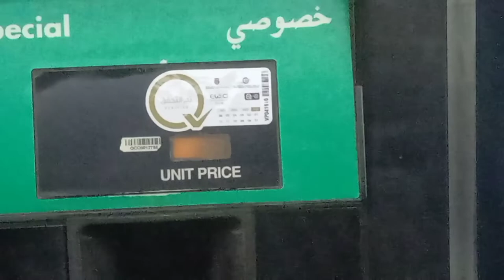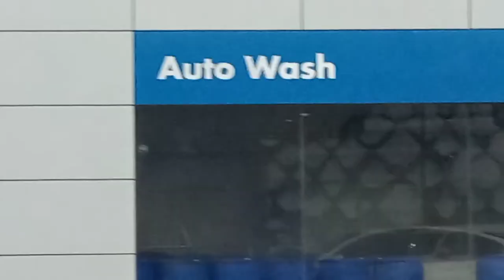SA ISANG LAKARAN TATLO ANG UTOS NG AMO/WATCH TILL THE END/BUHAY OFW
hello po guys,sensiya na po ito lng talaga ma upload ko palage kasi un nga po ang aking content eh nasa buhay abroad... buhay katulong abroad...

Yhen-Yhen Vlogs